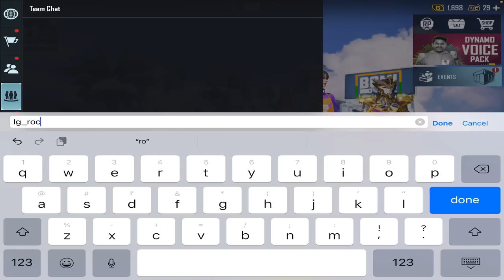😂 RANDOM GIRLS REACTION On SILVANUS X-SUIT 4100 UC FOR 50RP MAX & MYTHIC OUTFIT'S 90/70 uc Can $10